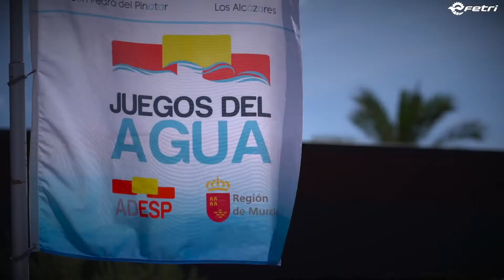FETRICartagena Cadete, Juvenil y Júnior Triatlón Sprint en los Juegos del Agua